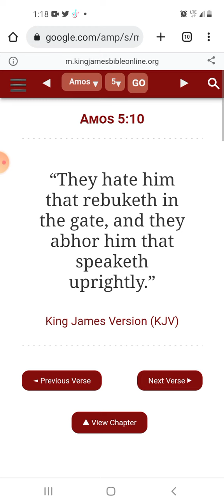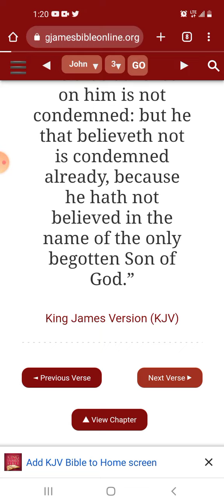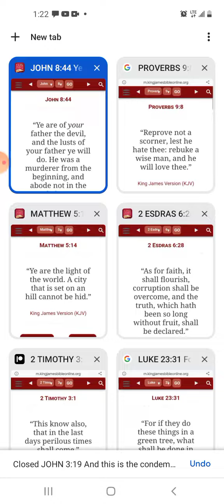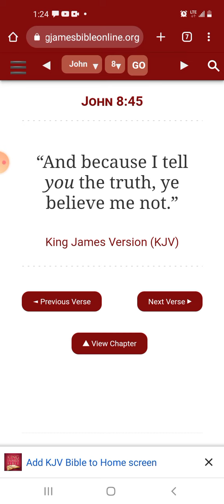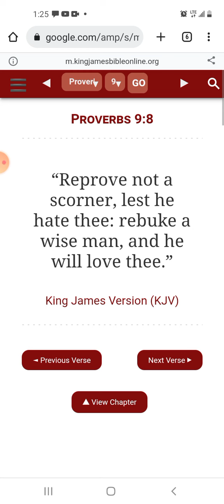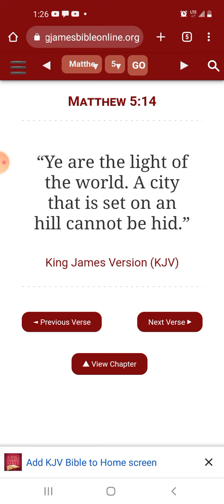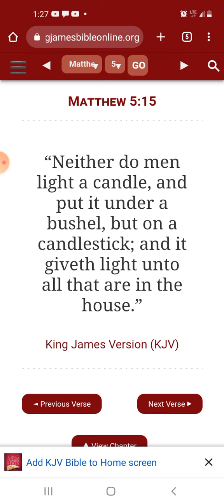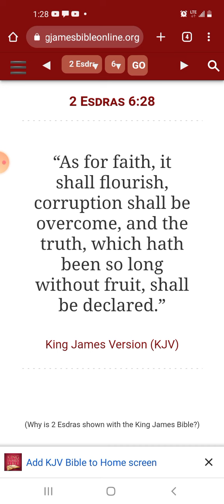The Truth is like a plague to these people.